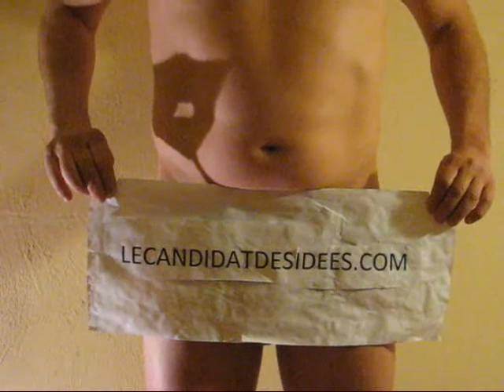Bertrand Avignon - 2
Votre candidat se dévoile et pose nu sur le web.
Si vous voulez voir une campagne musclée,
Venez me soutenir sur mon blog lecandidatdesidees.com